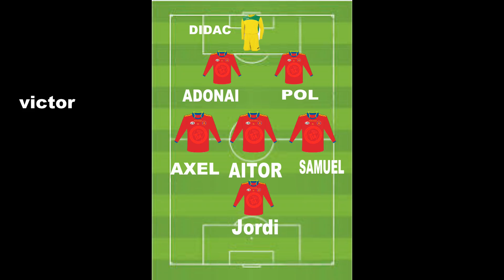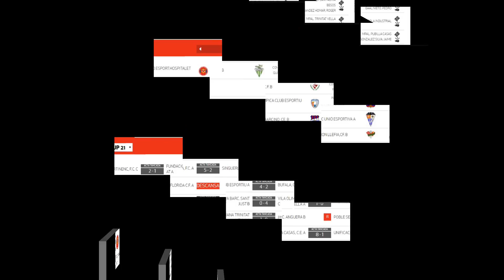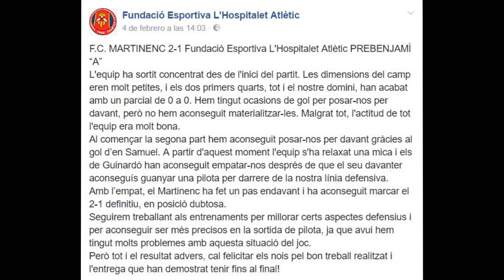fundacio Prebenjamin A & MARTINENC 2-1(4-2-2017) VUELTA